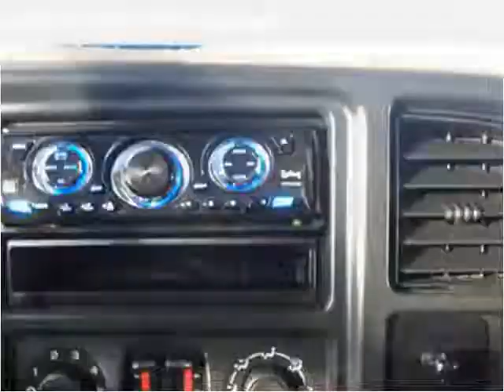2003 Chevrolet Silverado 1500 Used Cars Fairview KS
This 2003 Chevrolet Silverado 1500 is available from Holthaus Autohaus.